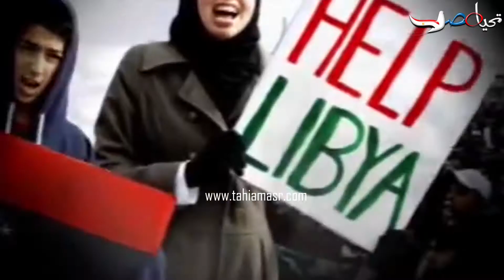سيف الاسلام القذافى اقوي المرشحين لرئاسة ليبيا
يبدو أن الأزمة السياسية في ليبيا تقترب من محطتها الأخيرة، فالطريق نحو الانتخابات التشريعية والرئاسية المنتظرة عام 2018 في ليبيا بات ممهدا أكثر من أي وقت مضى، وسط آمال بأن تكون بداية نهاية لأزمة طال أمدها، رغم وجود مخاوف من إمكانية تصدّر الأطراف المتشددة المشهد السياسي الجديد... الامر الذي دفع لطرح العديد من الاسئلة التي من بينها ، هل ستشكل الانتخابات القادمة مخرجا للأزمة السياسية في ليبيا